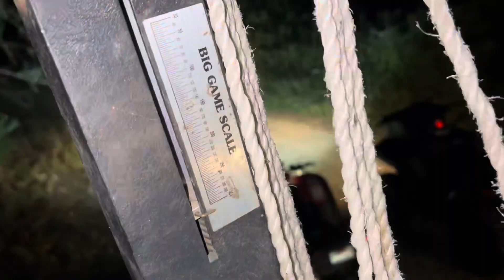Bear hunting in minnesota 2023